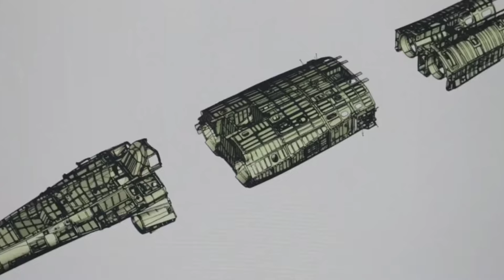Make in India Rafel को बनाने की तैयारी क्या भारत ने चुप चाप MRFA Deal को Sign कर लिया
Rafel france indian airforce#defence short#defence news hindi#lates defence update#indian defence news in hindi#world affairs#currentaffairs#hot issue#current news#recent news#crisis#geopolitics#foreignpolicy#Pakistani reaction on india